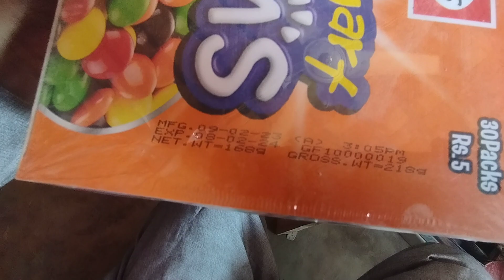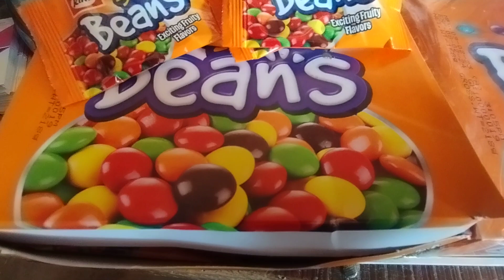smarty beans kims